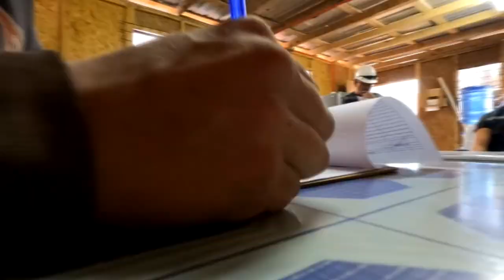TORRE 2 - KOTORREIN X BISACKI 2023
Tema dedicado a lo compañeros de pega
de la Torre 2 (B) en villa cumming quilpue.

Kotorrein
Bisacki
Pantrukeitor
Diosec
Presidente Piñera
Viejo Charly
Loko Hans
Torito